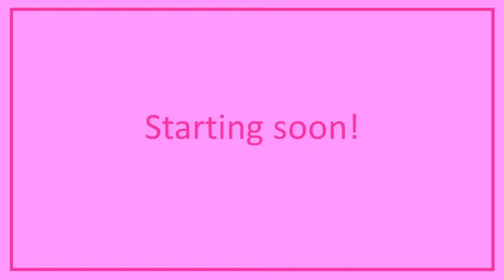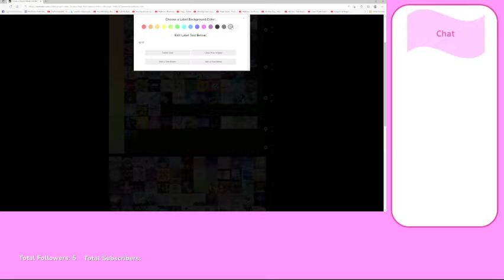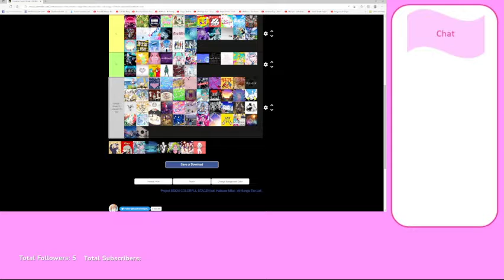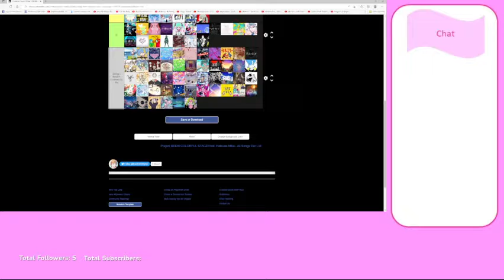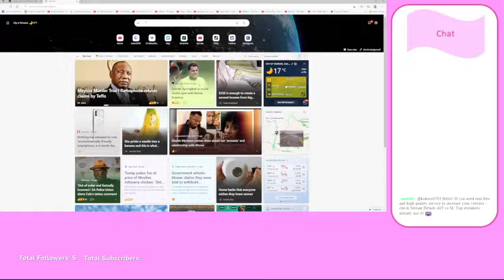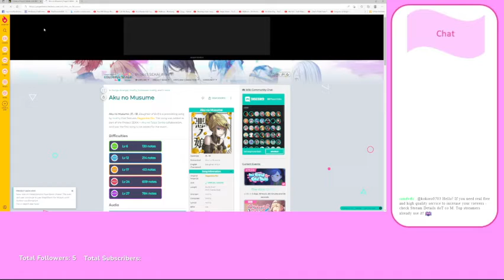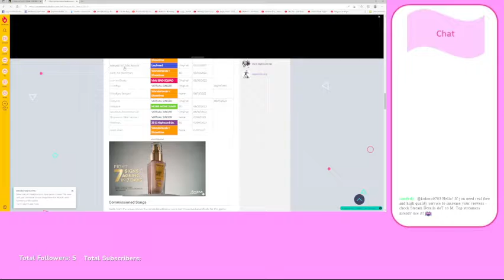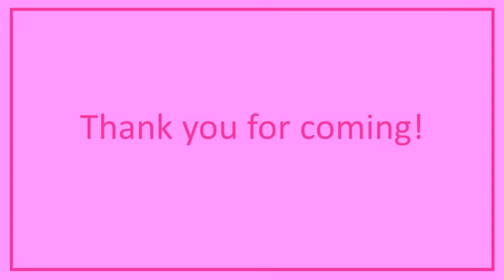Project Sekai Songs Tier List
Here's the VOD of me ranking Project Sekai songs.

Please note that I was not the one who originally made the tier list. Here's a link to the original ranking video.